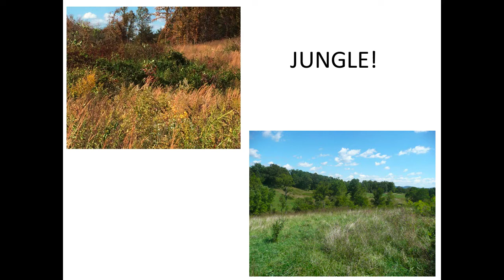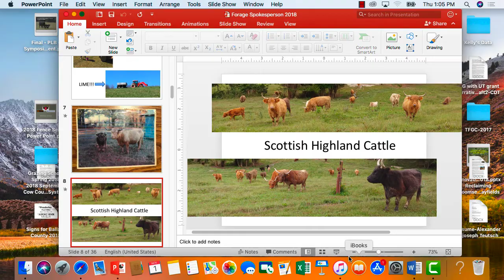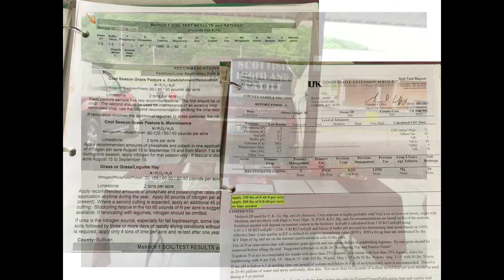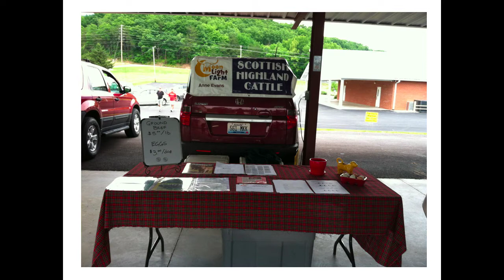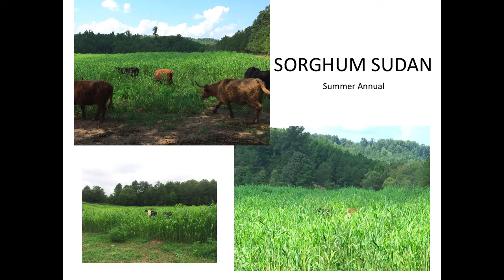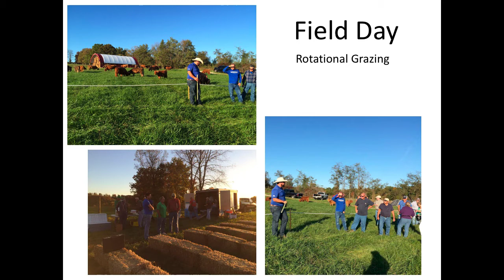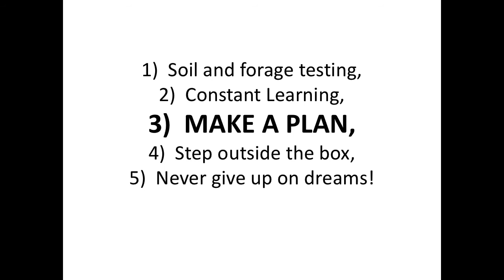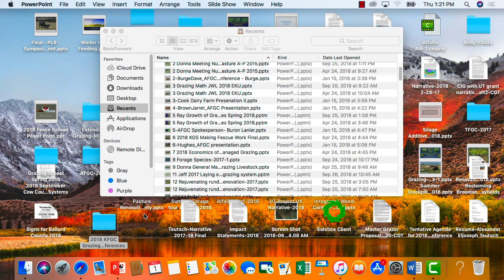KFGC Forage Spokesperson: Anne Bays